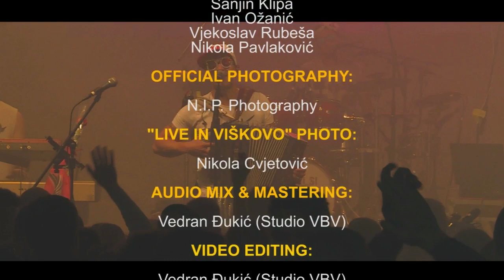Koktelsi Viskovo live koncert